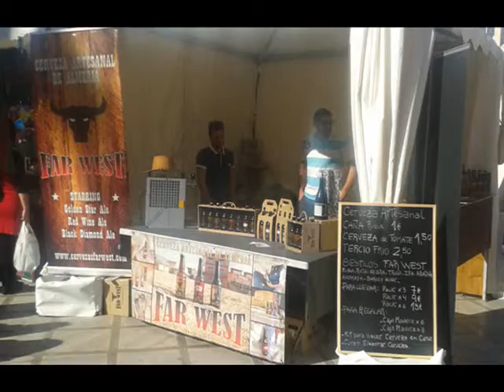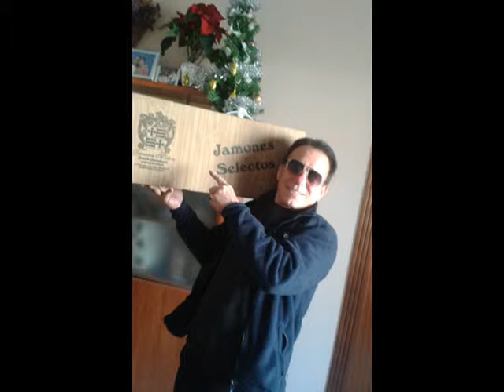КОЛЕДНА ФИЕСТА 2015 год ИСПАНИЯ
ИСПАНИЯ Е СТРАНАТА КЪДЕТО СЕ ПРАЗНУВА ЯКО ,,ТАКА Е ТУКА ПРИЯТЕЛИ И НИЕ БЪЛГАРИТЕ СЕ НАУЧИХМЕ ДА РАБОТИМ ЯКО И ДА ПРАЗНУВАМЕ СУПЕР ЯКО. НАЗДРАВЕ...КЛИПА ЩЕ ВИ ХАРЕСА И МУЗИКАТА СЪЩО,,,